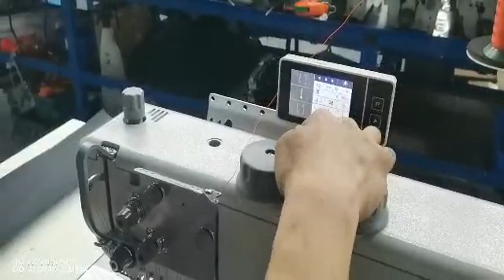SEWING MACHINE Custom Made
TECHPLUS INDUSTRIAL SEWING MACHINE
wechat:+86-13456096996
heavy duty sewing machine thread,sewing machine model 608a,should i get a heavy duty sewing machine,heavy duty 6800c sewing machine,how to choose tension sewing machine,how to time an industrial sewing machine,juki tl2000qi high speed sewing and quilting machine